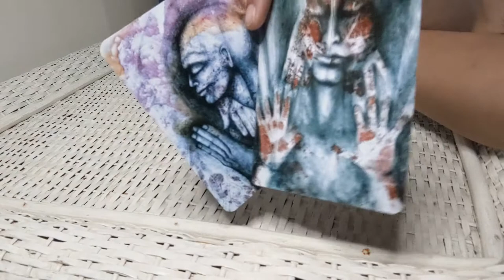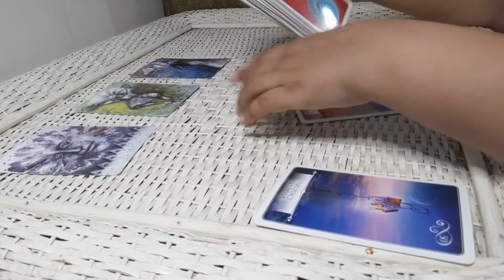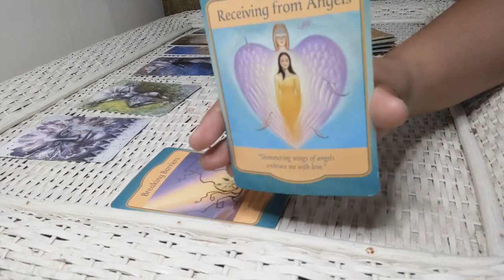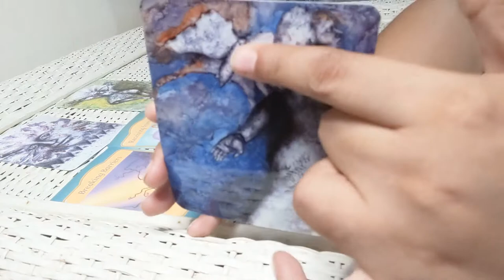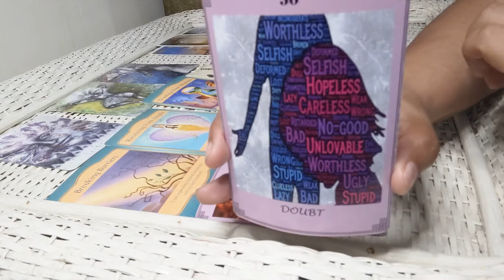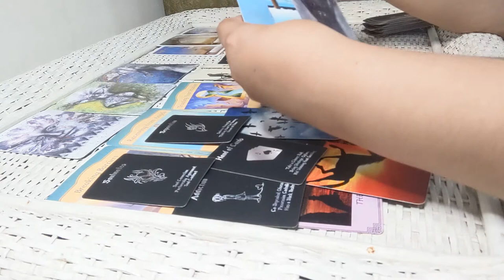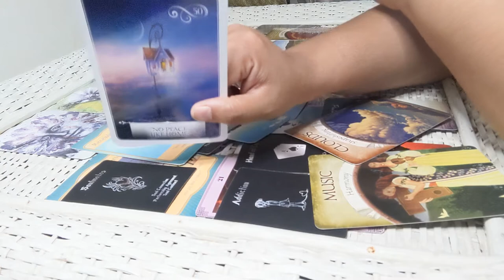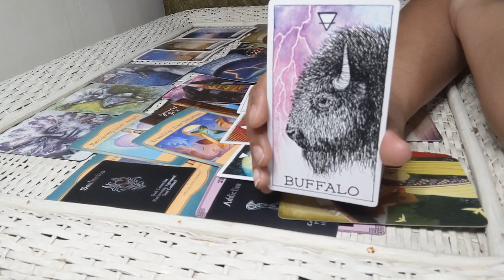☀️🌕⬆️♑️CAPRICORN You Have Unlocked The Secret Door 🔑🚪Relax & Receive (JUNE PREDICTIONS)🔮